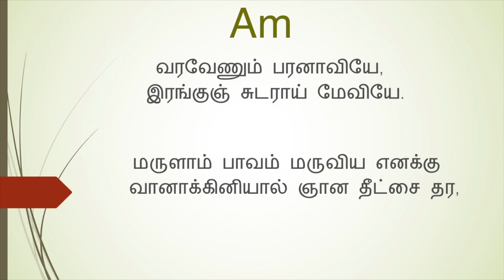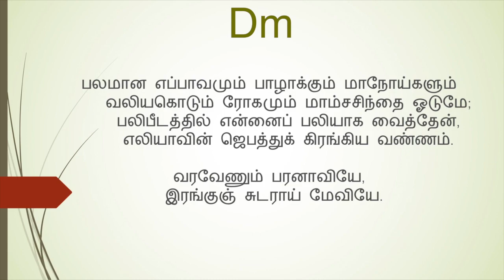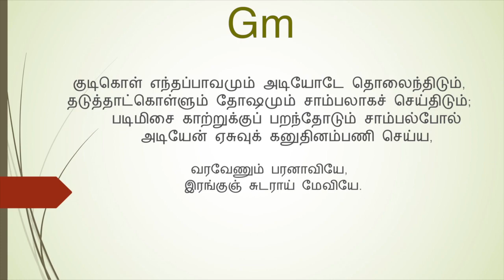வரவேணும் பரனாவியே(கீர்த்தனை - 101) Varavenum